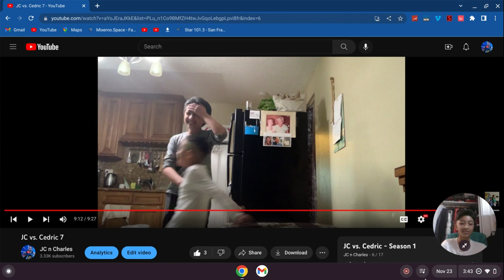JC vs. Cedric 7 was wilder than 6 (reaction)